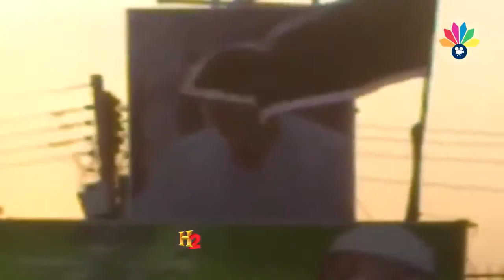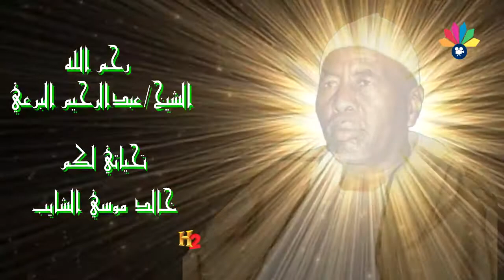أولاد الشيخ البرعي - الضحوي - الصالحين